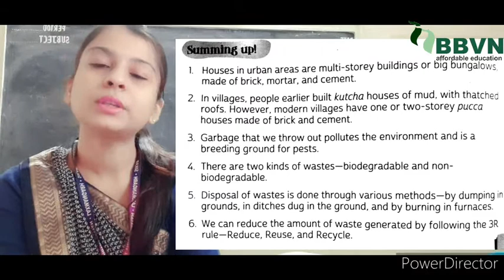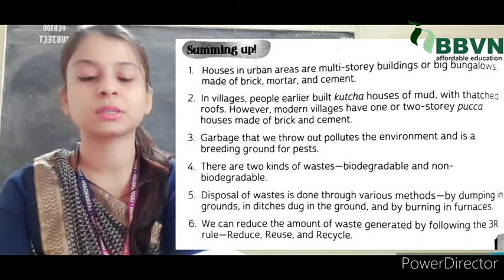EVS - Important points of chap 11